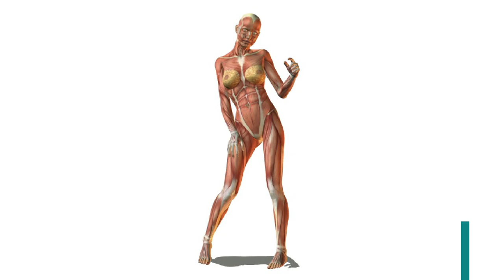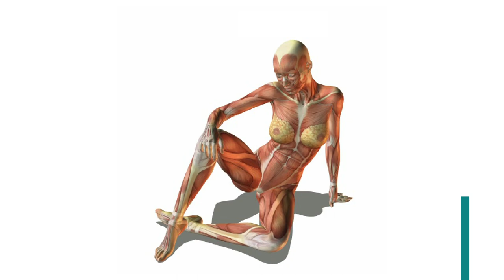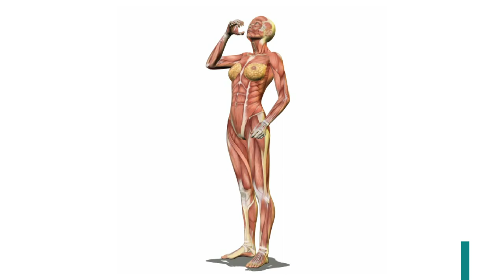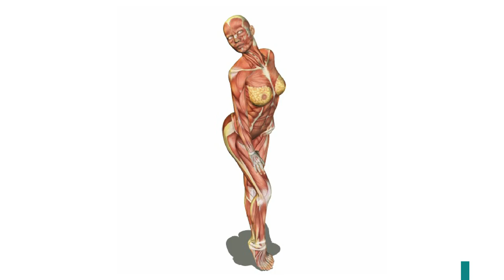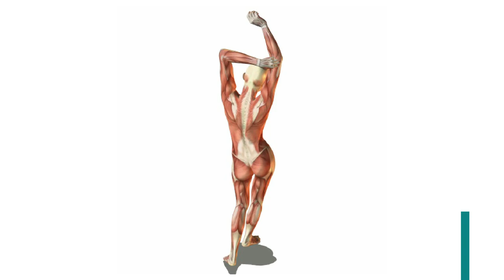30秒ドローイング 【女の人編2】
STAY HOME
描くときにこれは女の人だって意識し描いたほうがいいと自分は思う
女の人らしいポーズを厳選して10パターン